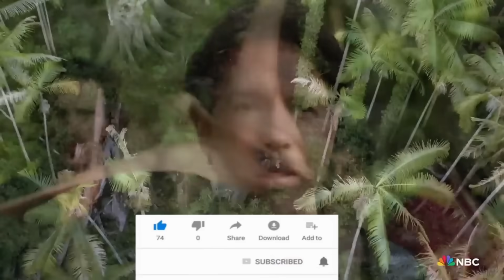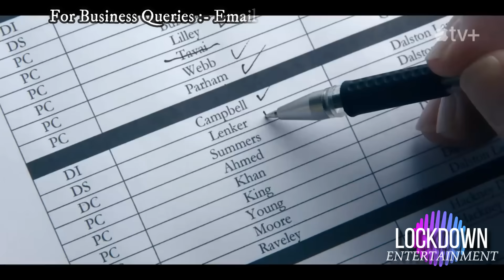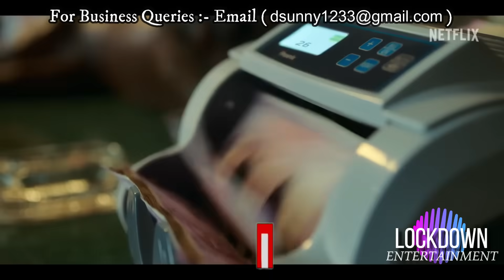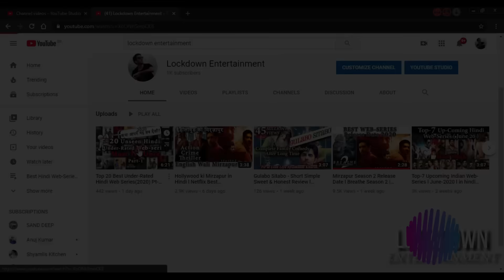Kerala Story OTT Release 9-12 JAN 2024, Killer Soup, Hanuman OTT This week Release OTT Movies Series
Animal hindi ott release date new south movies in hindi full movie download new movie trailer 2024 Animal Netflix ott release date Kapil Sharma Show with Dr Mashoor Gulati 3 Netflix ott release movies new movies on ott new ott movies netflix amazon prime disney hotstar zee5 sonyliv jio cinema download tiger 3 trailer release date new south movie in hindi Indian police force amazon ott release date
new on ott this week hindi india 3 January ott release movies new ott movies jawan download game of thrones hindi dubbed release date jio cinema netflix amazon prime disney hotstar

Squid Game 2 Hindi Full Web Series Netflix, mission raniganj ott release movies new movies on ott new ott movies netflix amazon prime disney hotstar zee5 sonyliv jio cinema download tiger 3 ott release date new south movie in hindi, The Vaccine Ott release date
new web series new ott movies Jan 2024 game of thrones hindi dubbed release date jiocinema leo hindi ott release date new south movies in hindi full movie download new movie trailer 2024
new ott updates this week netflix adipurush ott release date zara hatke zara bach ke adipurush ott release date The kerala story ott release date
chal mera putt 2 ott release date meg 2 oppenheimer barbie
8 AM Metro ott release date
indian police force hindi web series
indian police force rohit shetty
Skanda hindi ott release date
skanda full movie in hindi
12th Fail hindi ott release date
Dono Zee5 ott release date
Aarya s3 epi 5 release date
mirzapur ott release date
zara hatke zara bach ke ott release date, movies this week on ott new ott movies new bollywood movie trailer new web series Jan 2024
Ganpath ott release date Netflix
Legend of hanuman 3 Ott release date Disney+
Mangalavaaram hindi ott Release
Toby Hindi ott release date time
Captain Miller full movie in hindi ott release date on netflix jio cinema
Salaar ott release date hindi
Best hindi web series Jan 2024
Best crime thriller movies Dec 2023
hindi best movies 2023
best south indian hindi dub movies Jan 2024
KGF Chapter 3 film Update
Salaar Movie
Salaar Trailer
Salaar Review
upcoming Jan 2024 movies
upcoming web series Jan 2024
upcoming Jan 2024 kdrama
upcoming Jan 2024 movies bollywood
upcoming korean drama Jan 2024
upcoming Jan 2024 movies and web series
2023 Best web series
new web series trailer Jan 2024
hindi web series Jan 2024
New web series trailer upcoming new hindi web series and movies Jan 2024
upcoming ott movies and web series in Jan 2024